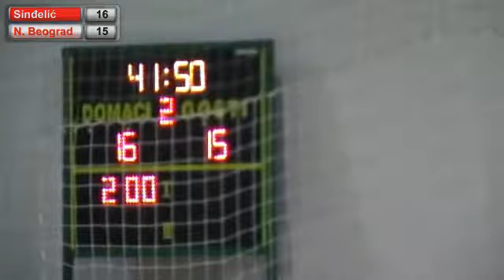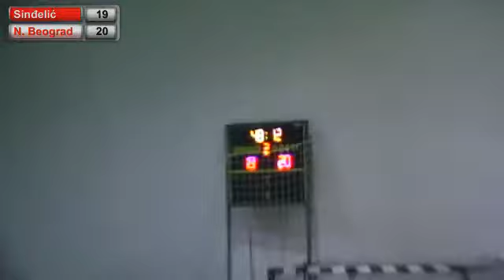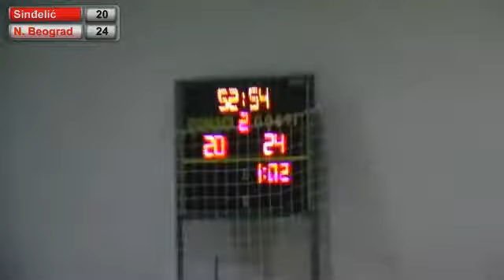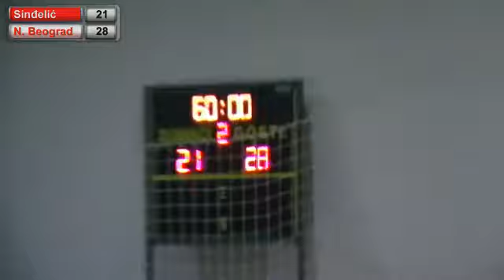22.05.2015. RK Sindjelic - RK Novi Beograd - 2. poluvreme